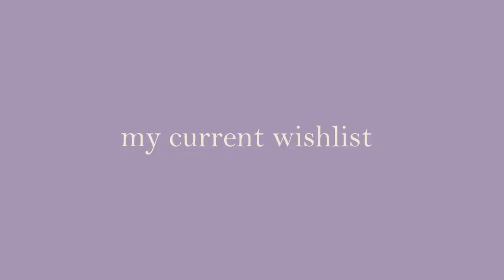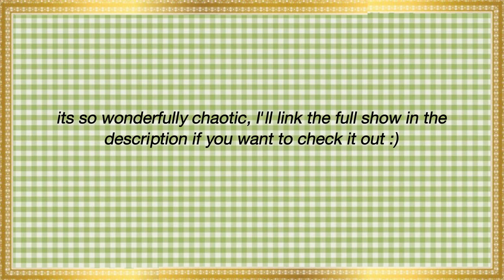my current wishlist - 2023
watch me daydream about my wishlist of clothing I don't really need nor can afford for 10 minutes... enjoy!
also I want to apologise for the audio quality, your girl should definitely add a proper camera to the top of her wishlist